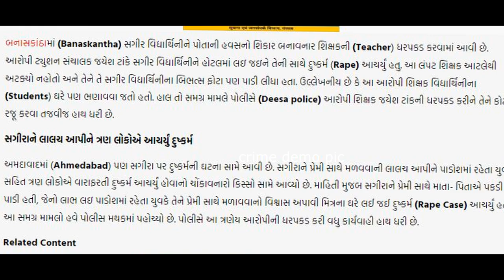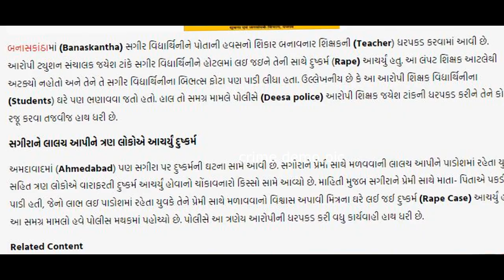ટ્યુશન સંચાલક સગીર વિદ્યાર્થિનીને હોટલમાં લઇ જઇને તેની સાથે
🔴🔅🔴Tital:-

    news report for : -

TV9 Gujarati
Divya Bhaskar
News18 Gujarati
ABP NEWS

Some demo peak is also used in the video no one should take it as demo peak only but the news is true but if you find any mistake in any video you can contact us on below email id so that we can fix the video immediately Will delete it 🙏🙏🙏🙏